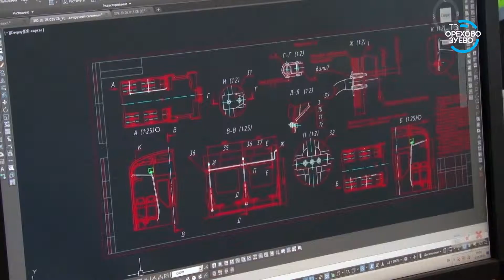День труда 25 04 19